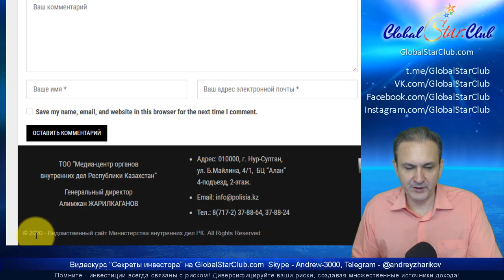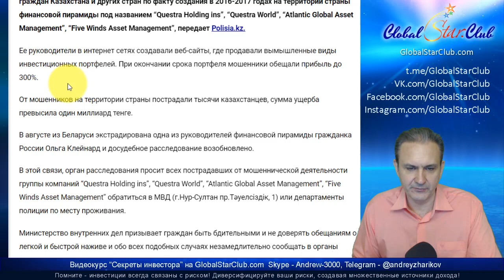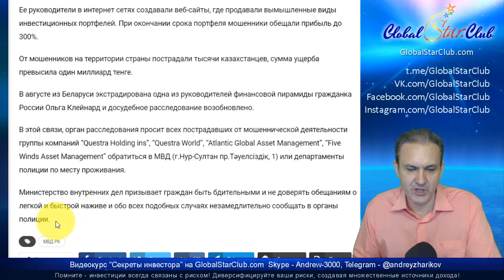Questra AGAM - МВД Казахстана предлагает обращаться в полицию